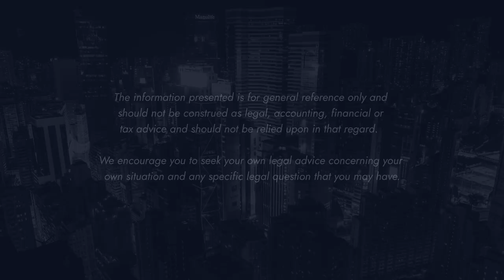Protecting Your Family as a Same-sex Couple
Alfred Ip and Azan Marwah discuss family planning and marriage as a protection of a couple’s (and their children’s) interests.

They discuss adoption: from intra-family to step-parent adoption which account for about 12% of all adoptions in Hong Kong, the rest being adoptions involving no previous family relationship between the child and the parent(s). Adoptions that are not between relatives are assisted by the Social Welfare Department and/or one of the three agencies appointed by the Government to help match children with adoptive families. So far, no married same-sex couple has brought forward any legal proceedings to adopt jointly; most children adopted by same-sex couples are adopted by one of the couple as a single parent. Similarly, nobody has challenged the bar that a single male parent can only adopt a child of the same gender as the applicant. Such rule only applied to male trying to adopt a female – which even LegCo has suggested may be discriminatory. Such outdated practice has been already legally changed in several jurisdiction where the practice was in force.

Another topic Alfred and Azan speak about is in-vitro fertilization (IVF) and the lack of recognition of the rights of the non-gestational mother. Applying for a guardianship order is one of the first steps that couples in such situations should be proactive about and protect their rights and their children’s. Azan also explains the difference between guardianship orders, parental orders and adoption orders, whether obtained in Hong Kong or abroad.

They also touch upon the minefield of surrogacy arrangements – including parental rights, possible criminal liabilities and the role of the surrogate mother. Getting legal advice at the outset is paramount!

SHOW NOTES:
00:30 Marriage as a protection shield
02:34 Adoption
08:20 In-vitro fertilization
09:47 The difference between guardianship orders, parental orders and adoption orders
13:40 Surrogacy

If you wish to learn more, please check the HIP pride hub
To know more about Hugill & Ip's Family practice, click the dedicated section of our